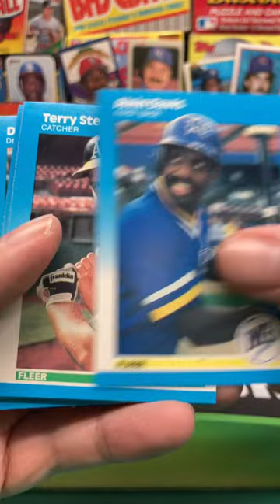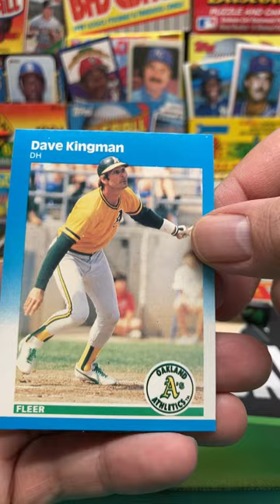1987 Fleer Baseball Pack